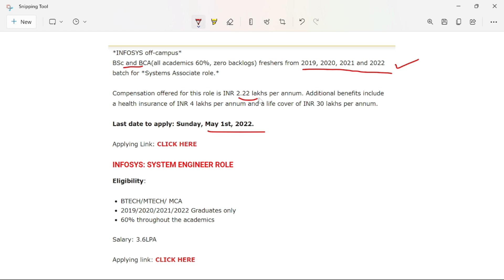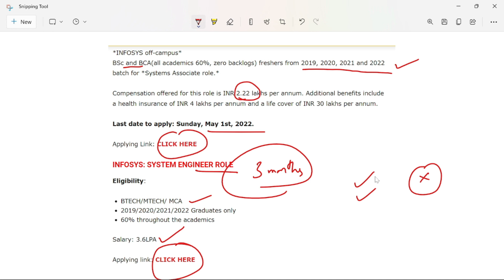INFOSYS MASS HIRING MAY MONTH || BTECH/DEGREE || 2019/2020/2021/2022 || Frontlines Media